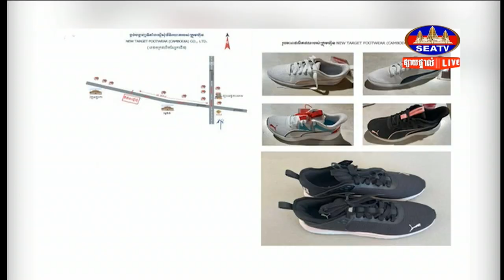CDC អនុម័តគម្រោងវិនិយោគថ្មីចំនួន៣បន្ថែម ក្រោមទុនវិនិយោគជិត២០លានដុល្លារ